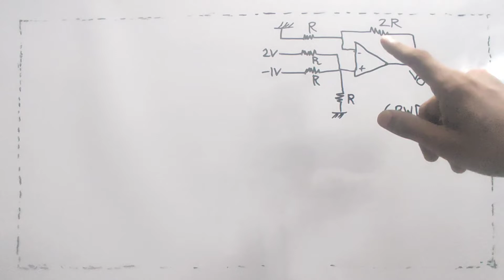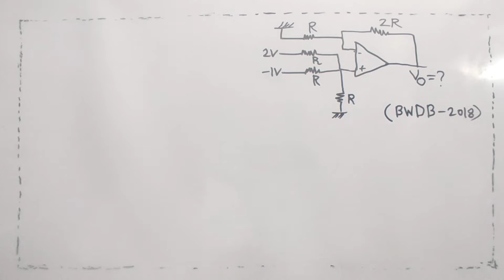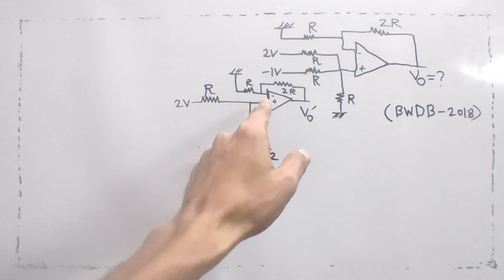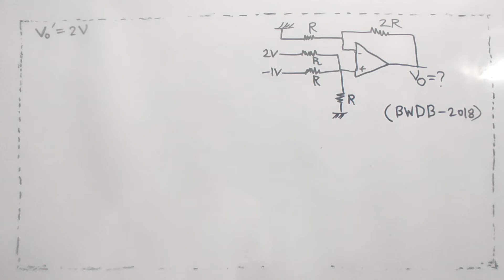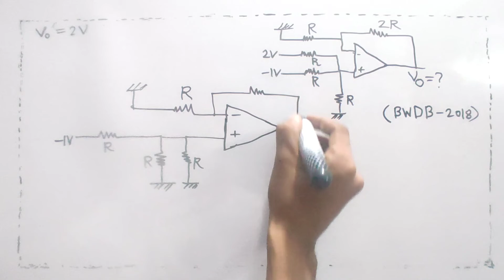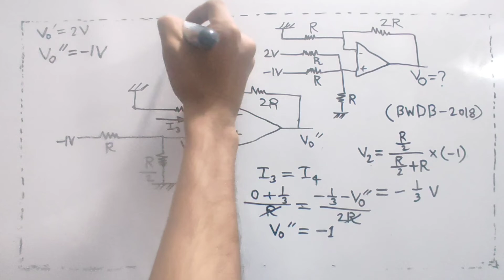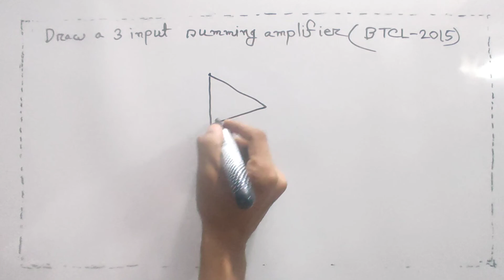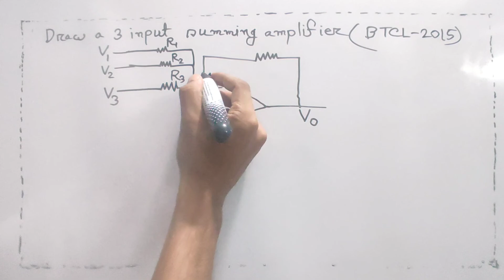34. Op Amp BWDB-2018 and BTCL-2015 Question Solution || Operational Amplifier Bangla Tutorial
I try to cover every topic of Electrical Engineering. For an electrical engineer, one must know about the basics of Electrical Engineering. So l build a playlist named as electronics Bangla tutorial. In this playlist, electronics basics, electronics basics for beginners to advanced level, electronics course details will be discussed beautifully. Here you can get electronics courses online for free. I try to cover every topic solidly. Whatever I know, I want to share with you. Complete electronics course, electronics components, electronics components, and their functions will be precisely explained in my full video series. So be calm and patient, please. This course is very important for electronics engineering, electronics engineering technology. So those who are passionate about research work about electronics theory must focus on my lectures. I want to share electronics engineering lectures, Semiconductor Electronics basics, electronics components and materials function briefly .In the previous videos , I discussed about ideal op amp or ideal op-amp . Operational Amplifiers are very important section of electronics . In the previous videos I also tried to discuss about Inverting and Non Inverting Amplifier , Summing Amplifier, Average Amplifier . In this video , I try to discuss about Op-Amp BWDB -2018 and BTCL -2015 Question Solution.

" The topics I Covered before "
1. Inverting Operational Amplifier :
In this section , I will try to cover about -
a) What is inverting opamp ?
b) Inverting op-amp theory
c) Inverting opamp derivation

2. Non inverting op-amp or non-inverting op-amp :
a) Non inverting opamp defination
b) Derivation of non inverting opamp
c) Application of non inverting opamp

3. Summing Amplifier :
a) Summing Amplifier
b) Summing Amplifier Basics
c) Summing Amplifier Details
d) Summing Amplifier Working

4. Voltage follower :
a) voltage follower op amp
b) voltage follower op amp experiment
c) voltage follower circuit
d) voltage follower amplifier
e) voltage follower regulator

5. Differentiator :
a) Differentiator op amp
b) Differentiator op amp experiment

6. Op-Amp Circuit Design